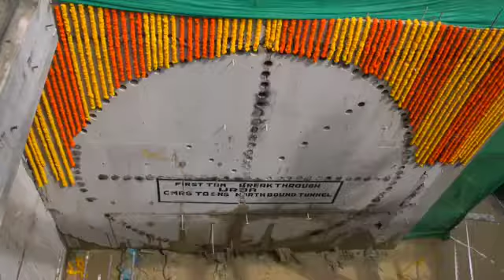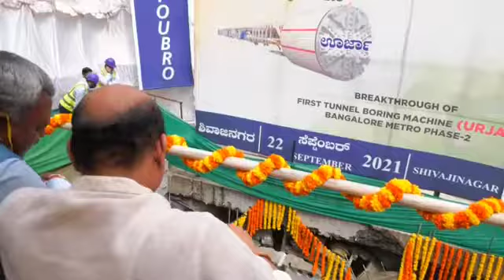September 22, 2021